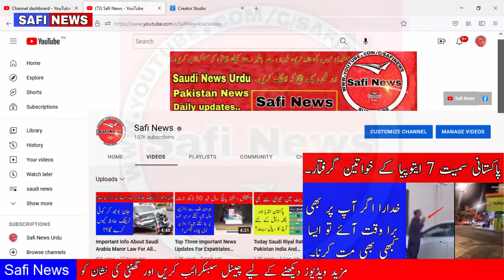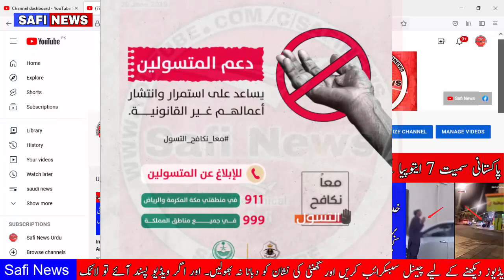Saudi Arabia Police Arrested Pakistani And 7 Ethiopian Woman Safi News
Tages...
Arab News
Jawazat Updates
Ministry Of Labour
Safi News